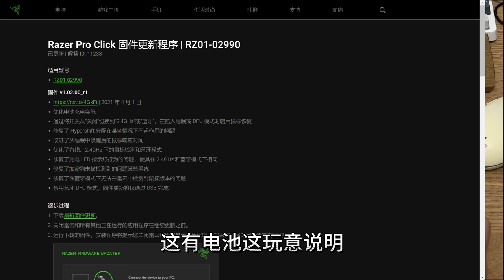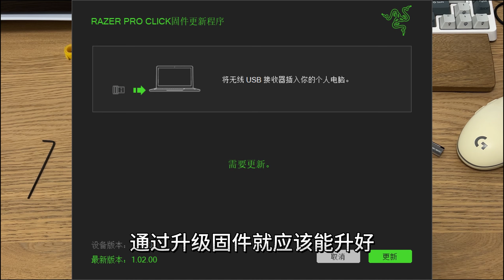雷蛇鼠标ProClick死机不能用了，自己动手修好了，还升级了固件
Razer Pro Click，比罗技Master3S还好用的鼠标，买了半年，出现两次故障，其实是程序死机，断电重启一下就好了。